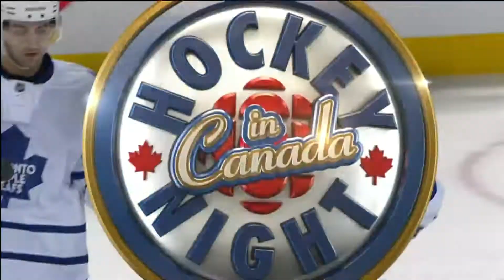Matt Frattin Scores - Leafs @ Canadiens - 03/03/2012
presents Montreal Canadiens vs. Toronto Maple Leafs. March 3rd, 2012.